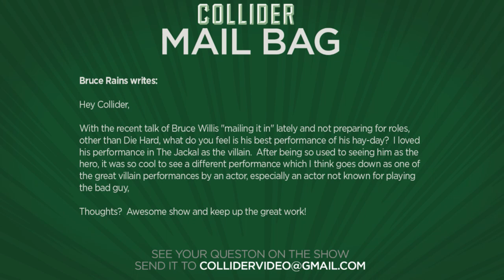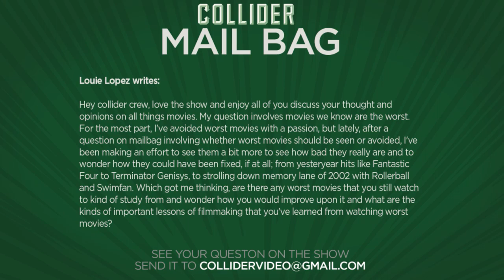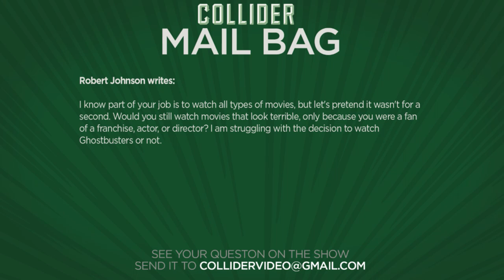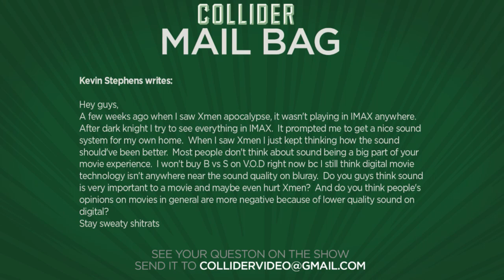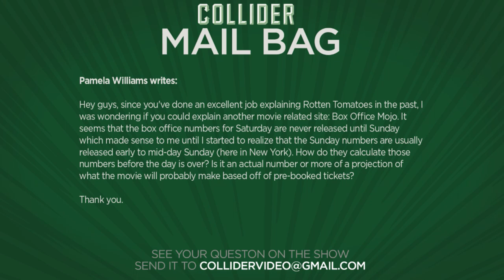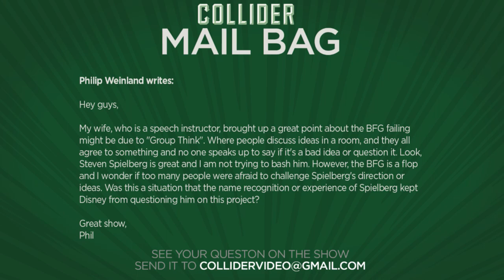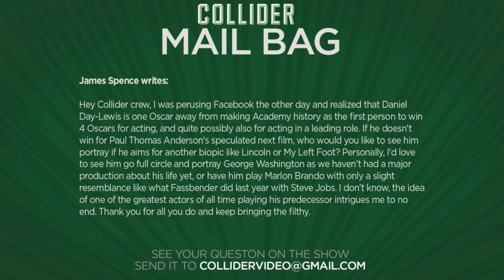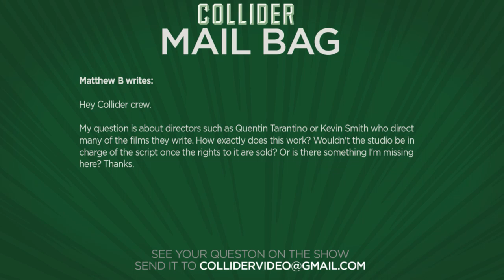Collider Mail Bag - Why Did Spielberg's The BFG Flop?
On this episode of Collider Mail Bag (July 10th, 2016) Kristian Harloff, Mark Reilly and Sinéad de Vries discuss the following:

-Bruce Willis' best role in his career

-Should you avoid movies with bad reviews?

-Would you watch movies even if it wasn't a part of your job?

-Is sound an important part of the movie going experience?

-How are box office numbers calculated

-Why did Spielberg's 'The BFG' flop at the box office?

-Daniel Day Lewis performance that could win him another Oscar

-Directors who write their own scripts